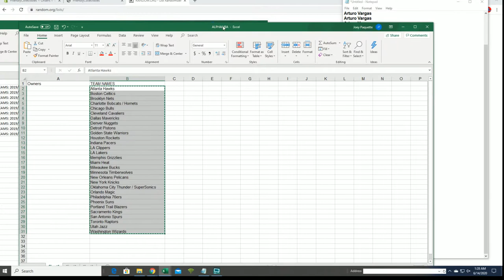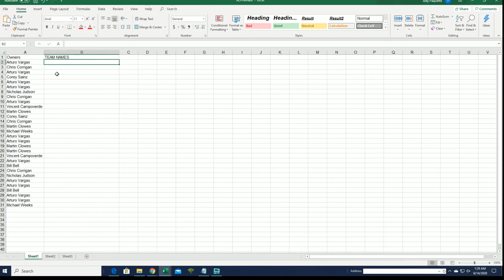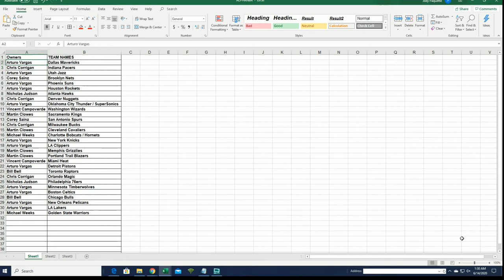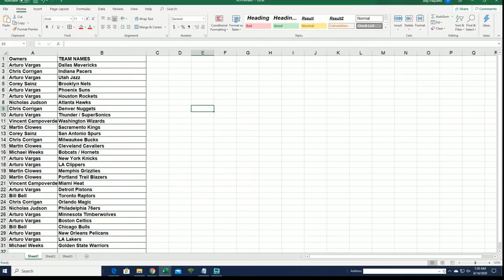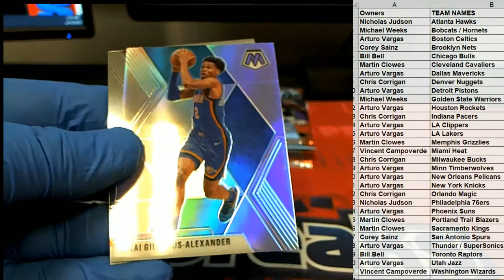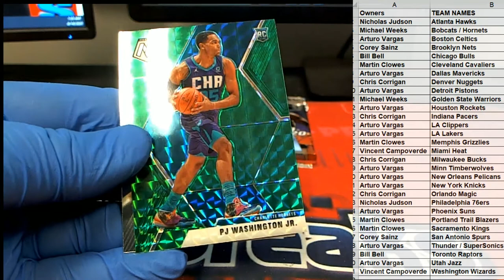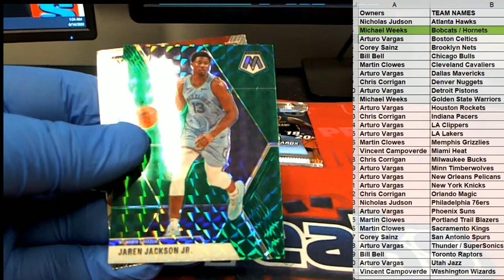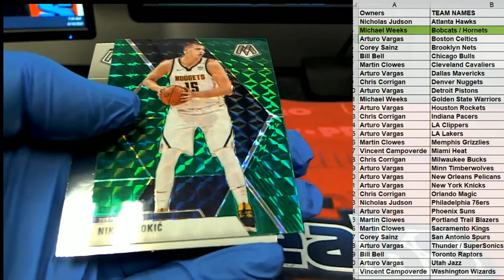NT BASKETBALL 1 SPOT BONUS RANDOM 201920 Panini Mosaic Basketball Blaster Box ID MOSNTBON506